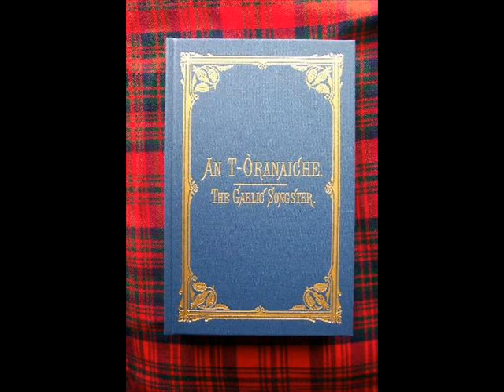Ged tha mi gun Crodh gun Aighean Rod C MacNeil